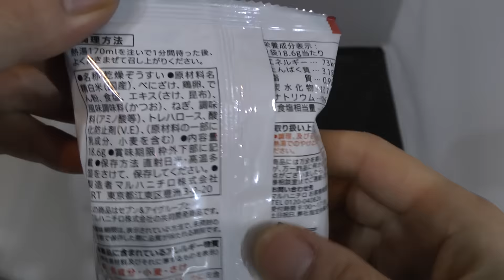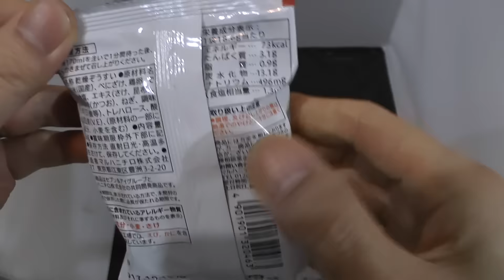セブンイレブンの鮭ぞうすい レビュー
お湯を入れるだけで簡単に作れる雑炊、セブンイレブンの鮭ぞうすいを購入し食べた感想を解説した動画です。